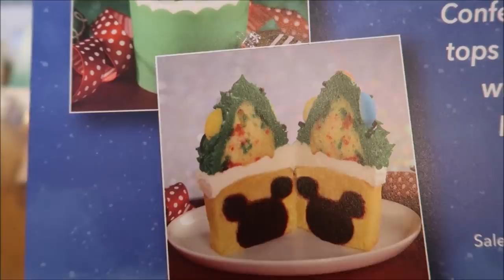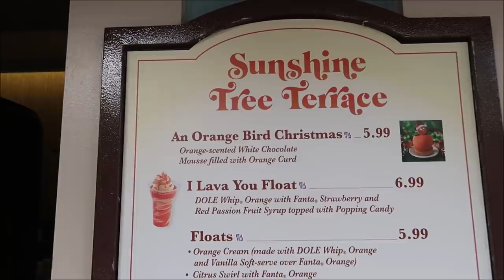Disney’s Magic Kingdom Christmas | Surprise Holiday Goodnight Kiss With A Special Castle Projection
Hey friends today we have a very merry Christmas at Disney’s Magic Kingdom for the first official day of the holidays in Disney World!! We try a whole bunch of holiday snacks and enjoy some of the new nighttime Cinderella Castle projections!!

Let the holidays begin!  A magnificently merry makeover at Magic Kingdom Park is officially ushering in the most magical season of the year at the Walt Disney World Resort.

After a year of planning, our Holiday Services department has transformed Magic Kingdom Park for the holidays with twinkling lights, toy soldiers, poinsettias, wreaths and other decorations on Main Street U.S.A., – and of course, our iconic 65-foot Christmas Tree.  Today, we have a special look at the magic.

Also this season, there will be a joyful look for Cinderella Castle when night falls and special projection effects transform the iconic palace with festive designs with the decorations.  Click here for details on all holiday offerings.

3211 Vineland Rd
PMB# 244

Chris Yobb

Bronwyn Hayes

Arthur Childs

Monica & Jason

Jane Toney

Jessica Fox

Haley Hospodar

Alexsandra Watson

Troy Parker

Kevin K

The Zimmermans

Tabetha P

Sara Hawkins

Mike & Jen

Eric Eggink

Prinsez54

Elizabeth walsh

Bobby Preteau

Chad Jennings

Chad Jennings

Stacy ludwig

Victoria Thompson

ERNIE NOLTE

Mike Elliott

Kevin Mckendree

Jesse Taylor

Robert Belliveau

Janet Matthews

Tina Spicer

Pamela Kester

Edward Williams

Kayla Barnett

Kristi Mikle

James Connelly

Regina & Michael

MAGI

Ann Kennedy

Jill Burns

Mary Place

Guy Turnquist

Shane Hebert

Christine Beebe

Rachel Warde

Lorraine Bonacorsi

Sheryl Potter

ScubaCat3

Ian

Julie Mauney

Texas Takes

Dawn Fawcett

Chandra Foster

Jesse Burrows

Brock Belinske

Tracey Armstrong

Thomas Young

Lyndsay Newton

David Lay